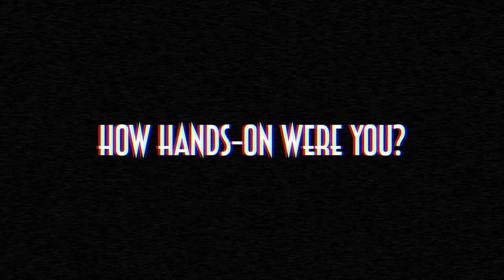The War of the Worlds Trailer